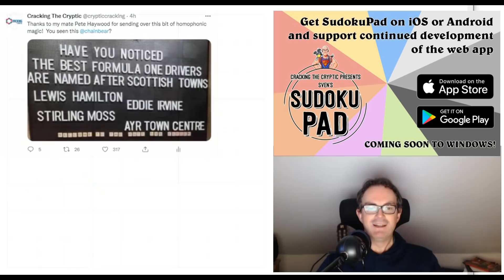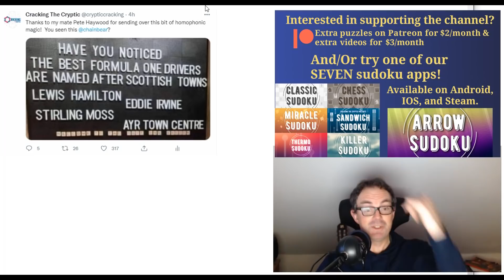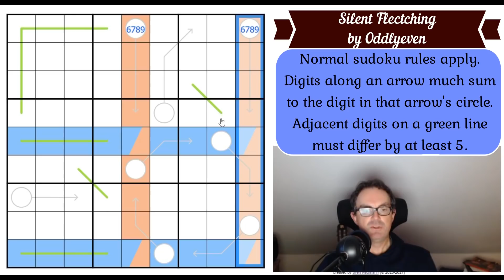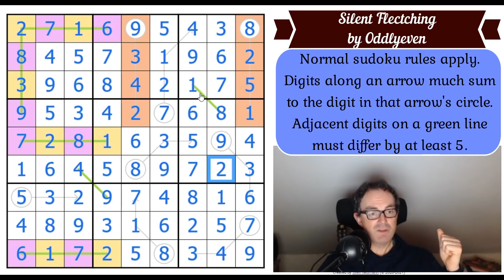Sudoku In 2022: It's Not What You Thought It Was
*** Today's Sudoku ***

Another debut on the channel today, this time for Oddlyeven and a quite magnificent puzzle called Silent Fletching.

Rules:
Normal sudoku rules apply. Digits along an arrow much sum to the digit in that arrow's circle. Adjacent digits on a green line must differ by at least 5.

To all our patrons - thank you so much for your support.

Two new items are now available:

 - January's monthly reward: A Star Wars themed sudoku hunt by Peter C Hayward.

Here are the links:
Steam:

▶Logo Design◀
Melvyn Mainini